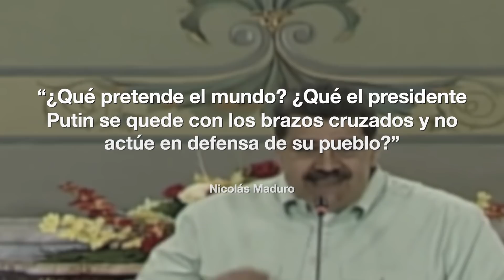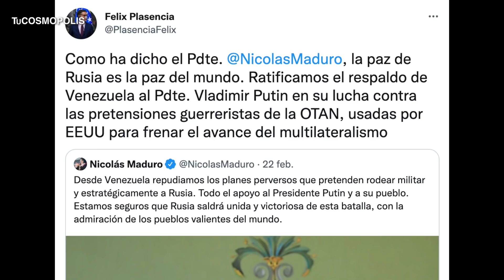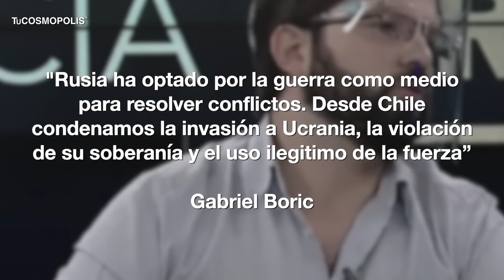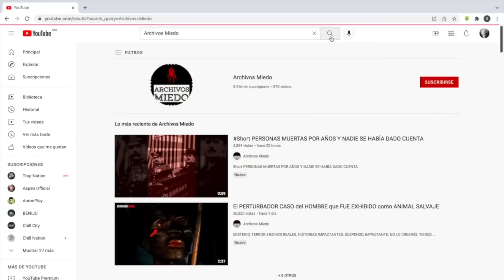🔴NOTICIA DE ÚLTIMA HORA 🔴VENEZUELA, CUBA Y NICARAGUA APOYAN A RUSIA